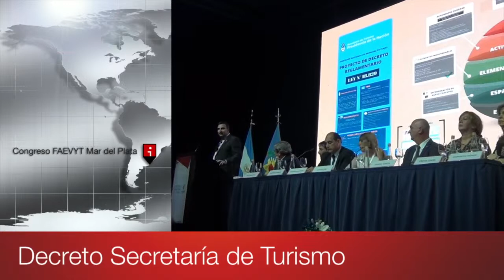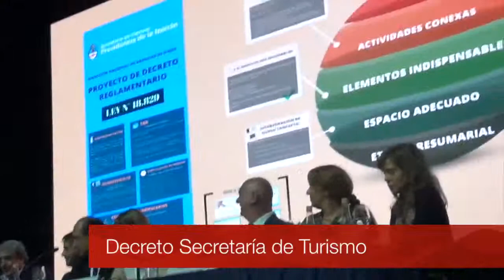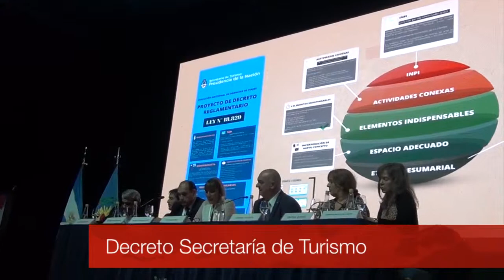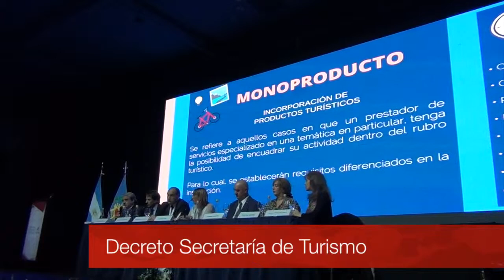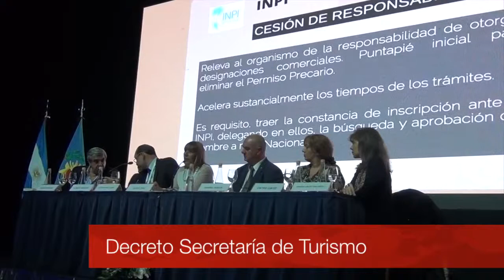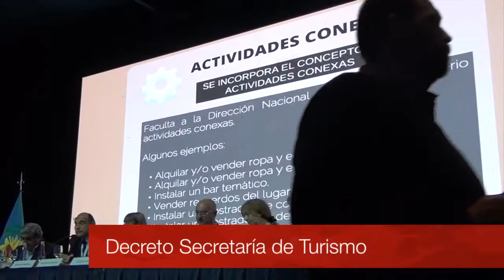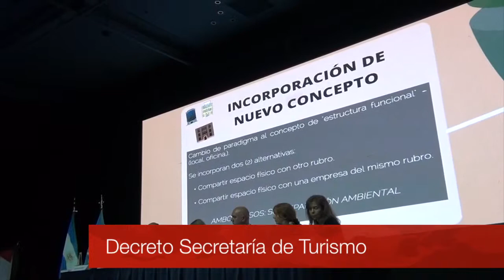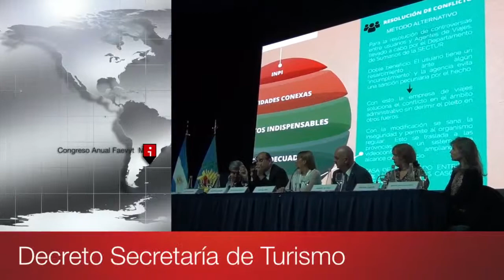Presentación Decreto de Secretaría de Turismo sobre Ley 18.829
Por la importancia de este decreto, Turismo TV pone a disposición  material de baja calidad técnica pero importante desde su contenido y alcance.
Presentación del Proyecto de Decreto de la Secretaría de Turismo Argentina en el Congreso Anual de FAEVYT -Federación Argentina de Empresas de Viajes y Turismo- que se realizó en Mar del Plata.
Gustavo Hani, Cecilia Díaz, Ricardo Maldonado